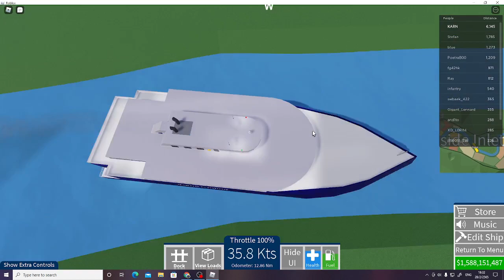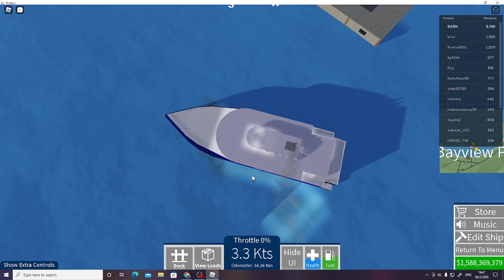Roblox - Driving fast ship cargo in Shipping lanes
name: Trimaran Cargo Transporter
Cash: 4million
Full speed: 45
full put: 30